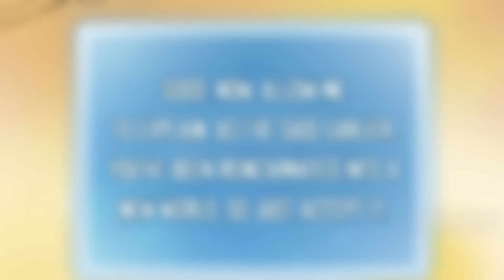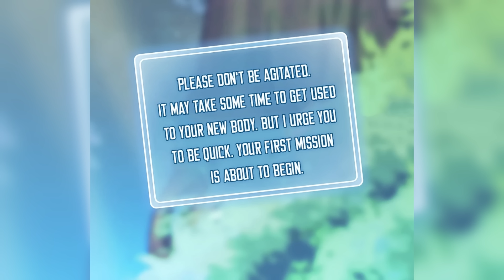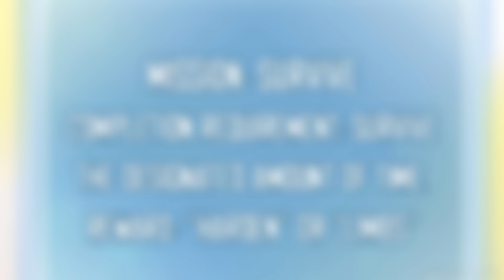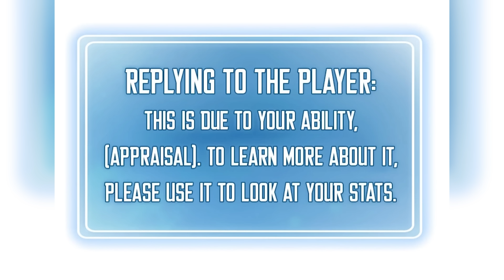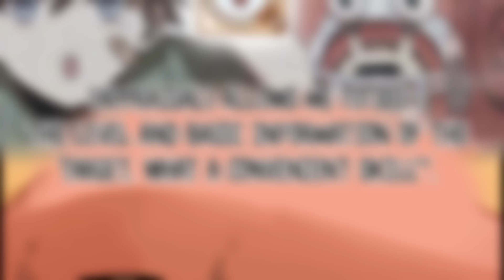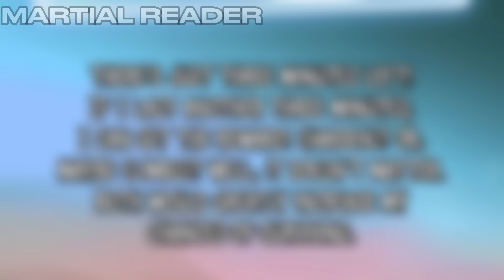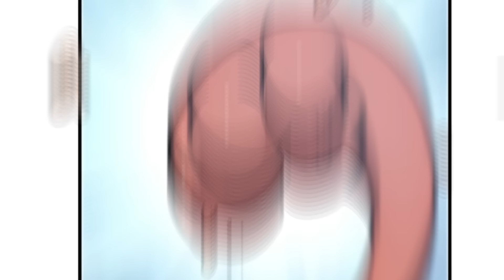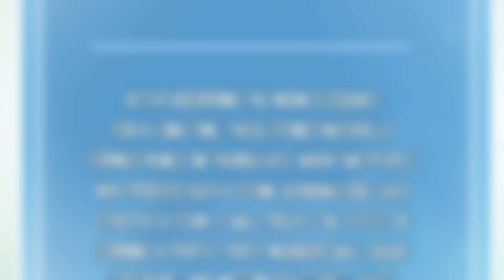Reincarnated As A Mushroom With Increasing Levels - Manhwa Recap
He finally wants to change his life for the better, but he was in an accident so he reincarnated as a Mushroom, in a new world, but with a help of a system he can now be the strongest mushroom known to everyone,

*Martial Reader doesn't claim any of the arts.

Name: Mushroom Brave / Mushroom Hero